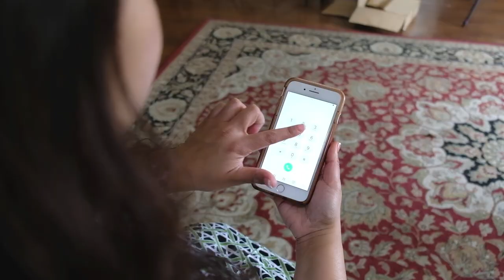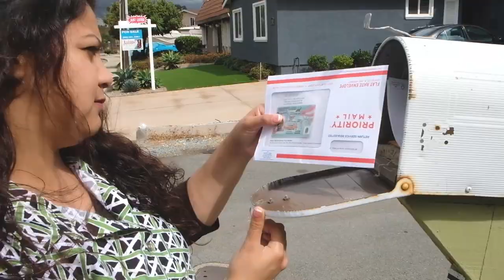¿Examen de la Ciudadanía en Español?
¿Sabías que si cumples ciertos requisitos puedes presentar el examen de la ciudadanía en tu idioma? El abogado de inmigración Narciso Cruz habla de este tema. Mira el video para ver si calificas.